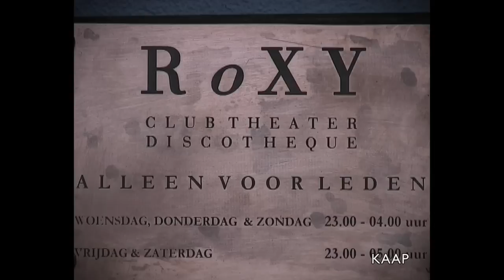BOUNCER. DOORMAN. CLUB ROXY. GOOS.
GOOS - DOORMAN AT A CLUB - RoXY AMSTERDAM RE-ENACT 1999 +10Y -BOUNCER/ DOORBITCH/ DOOR SUPERVISOR/ TRAINING/ HOW TO/ GIMMICK!/ BRAND IN MOKUM/ MERRYGOWILD ADE 2013 - VIDEO BY KAAP